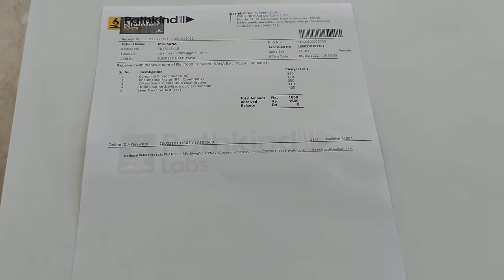Path Kind Lab Video - Pathkind Lab Review - Path Kind Lab In Gurgaon City 2022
About This Video - path kind lab intro video
mayur vihar ph3
all blood test [ covid 19 test Available
home collection facility Available

Topic Cover - path kind lab intro video